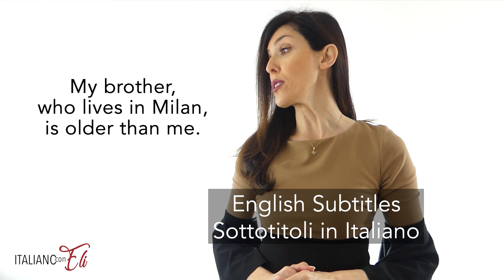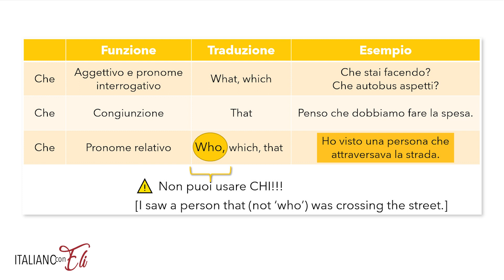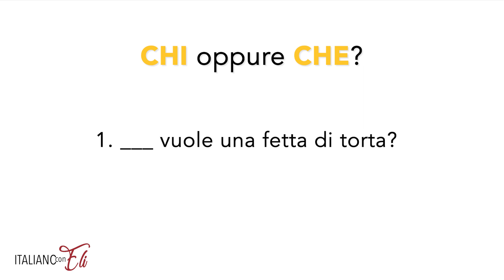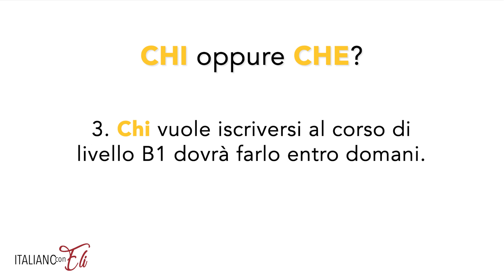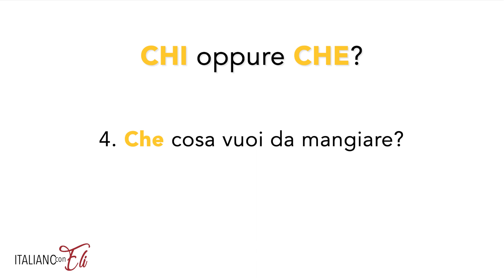Master Italian Pronouns Uncover the SECRET between CHE and CHI! [ITA Audio - ENG Subs]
Master Italian Pronouns: Uncover the SECRET between CHE and CHI!" is the ultimate guide to mastering Italian pronouns. In this video, you will learn the secrets behind using CHE and CHI in Italian grammar. This tutorial is perfect for beginner and intermediate Italian learners who want to improve their understanding and usage of pronouns.
In this video, we cover the following topics: the difference between CHE and CHI, how to use them correctly in sentences, and common mistakes to avoid. We also provide helpful tips and tricks to help you remember the rules and use these pronouns with ease.
So if you want to take your Italian language skills to the next level, this video is a must-watch!

🎁 [GET THE FREE GUIDE] Would you like to learn Italian effectively? Get the FREE GUIDE The Essential 10, the Practical Guide that every Italian learner should follow. You can read the guide in Italian, English and Spanish.